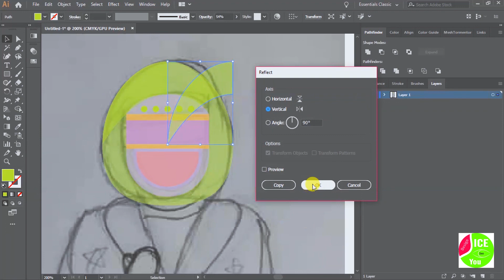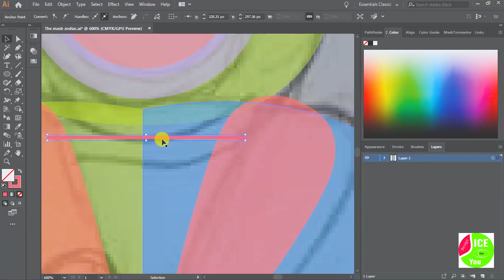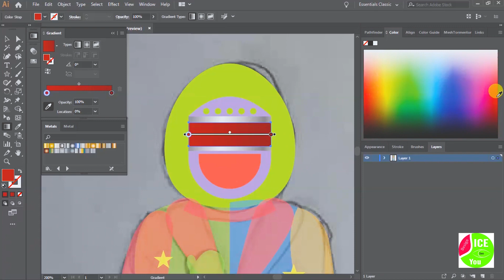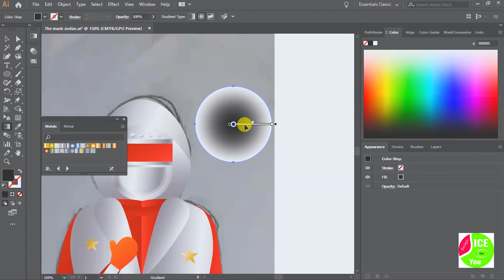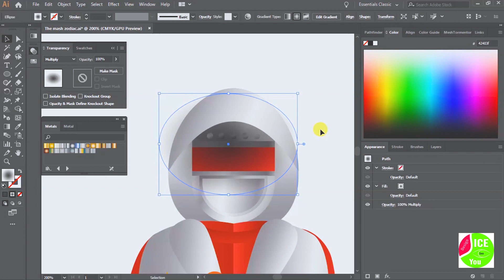The mask singer Gemini (หน้ากากเมถุน) Fan Art - Illustrator Videolapse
" คลิบนี้เป็น Videolapse เร่งสปีดวาด หน้ากากเมถุนครับ
วาดอาจจะไม่ค่อยเหมือนครับ แต่ก็มีความสุขที่ได้วาดออกมาครับผม
ขอบคุณน่ะครับ "

Director: พี่เกม
Assistant director: พี่ผึ้ง
Main Cast: น้องไอซ์

Facebook: Narupon Promvichai หรือ GP Chill Chill Na